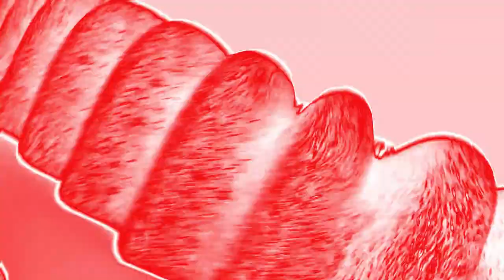3 New Awesome Effects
1. BP/RWC (BluePower / Roadway Chorded Combo)
2. Nintendo Switch Styled Flanged Saw
3. PlatinumCubeSteppesTT2.0Chorded